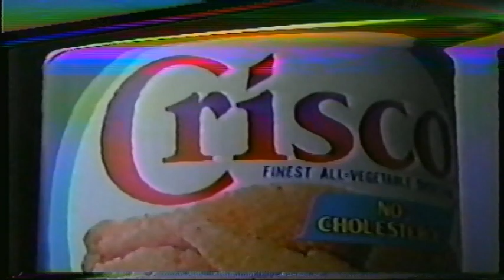Crisco 1987 Commercial